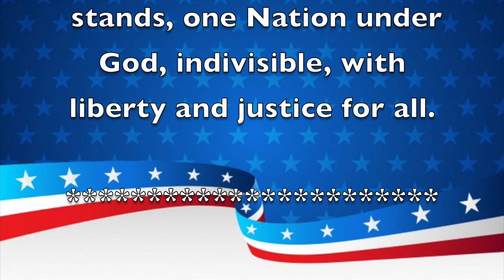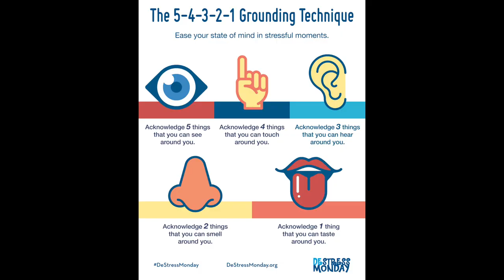Morning Announcements November 10th, 2021